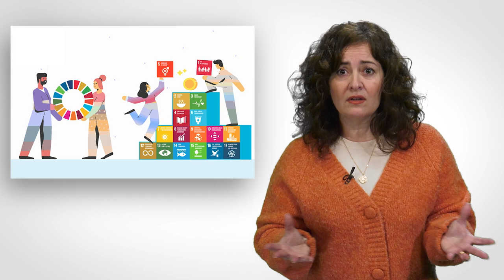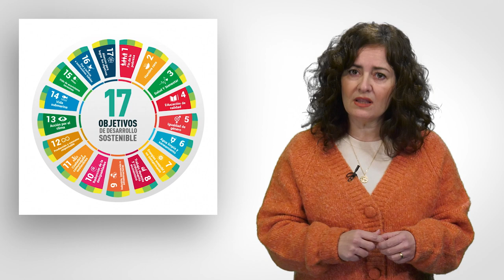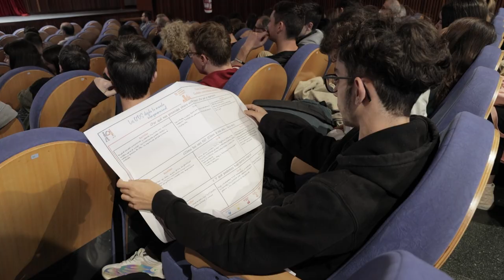Proyecto de Innovación Docente de la Universitat de València “INTERGENERACIONES”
Autora: Maria Pilar Peñarrubia Zaragoza

La Facultad de Geografía e Historia recibió el dia 16 de diciembre a 120 alumnos del IES de Patraix y su profesorado que, junto con alumnos y profesorado de Grado y Nau Gran de nuestro centro, protagonizaron la Jornada titulada “Los ODS desde la mirada intergeneracional”.
La actividad, que fue inaugurada por la Vicerrectora de Cooperación, Sostenibilidad y Vida Saludable, Pilar Serra Añó, el Decano de la Facultad de Geografía e Historia, Josep Montesinos i Martínez y la Vicedecana de Cultura de dicha facultad, Marisa Vázquez de Agredos, ha sido impulsada a través de un Proyecto de Innovación Docente de Centro y dirigida por la profesora Maria Pilar Peñarrubia, del departamento de Geografía.
Este tiene por finalidad que, a través de la interacción presencial intergeneracional, se flexibilice el proceso de aprendizaje y se asimilen, con mayor fuerza, contenidos y conceptos a partir de su exposición, discusión y el empleo de vivencias y experiencias en primera persona como recurso didáctico.
Tras una breve presentación, los participantes se dividieron en 16 grupos (constituidos por personas de distintas edades y niveles académicos) para debatir y reflexionar en torno a los 17 Objetivos de Desarrollo Sostenible (ODS) de la Agenda 2030 de la ONU. La actividad se cerró tras compartir las conclusiones de cada grupo con todos los participantes.